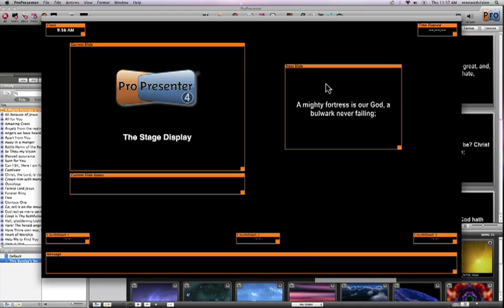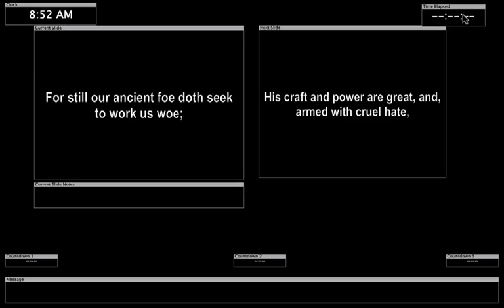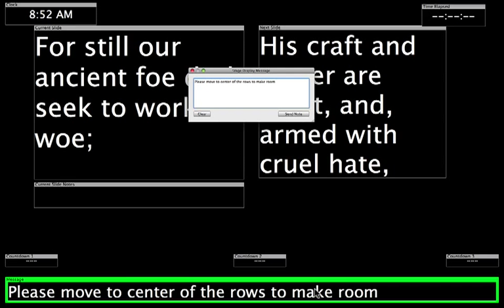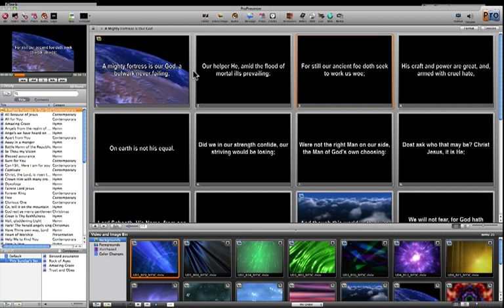ProPresenter 4 - Stage Display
ProPresenter Worship Software features a best in class, fully functional Stage Display.  This Stage Display allows you to view clocks, messages, current slide lyrics, next slide lyrics, and much more. This is a great tool to support your worship band, worship leader, and pastor.